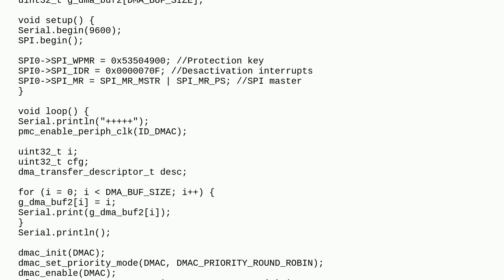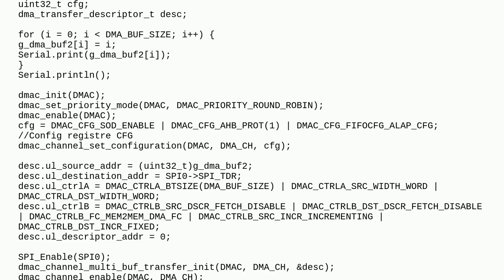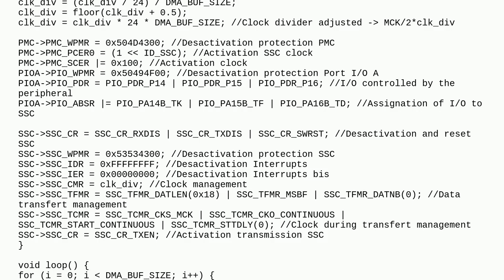Send data through SPI with DMA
A special thanks goes out to the community

  arduino-due spi